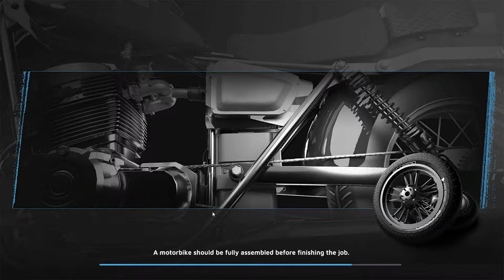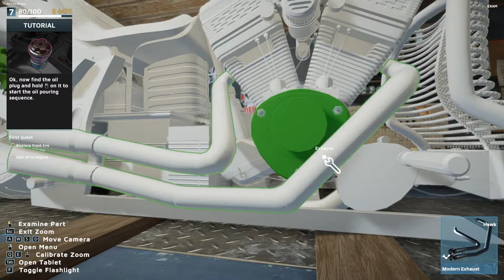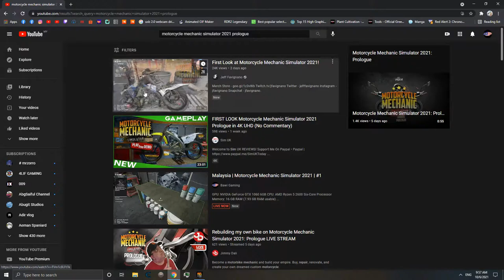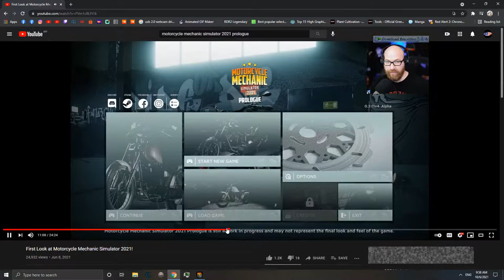Malaysia | Motorcycle Mechanic Simulator 2021 | #1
GPU: NVIDIA GeForce GTX 1060 6GB
CPU: AMD Ryzen 5 2600 Six-Core Processor
Memory: 16 GB RAM (7.93 GB RAM usable)
Current resolution: 1920 x 1080, 60Hz
Operating system: